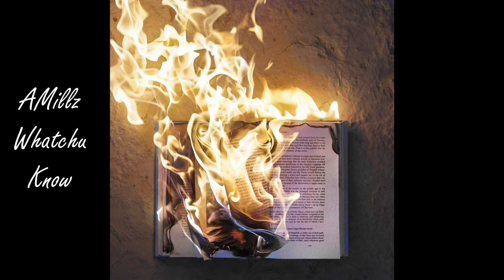AMillz - Whatchu Know (Official Audio)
Prod. H3 Music

Studio Equipment :

Mic Stand

Bundle Of Mic, Mic Stand, & Interface

Additional Equipment:

Hard Drive